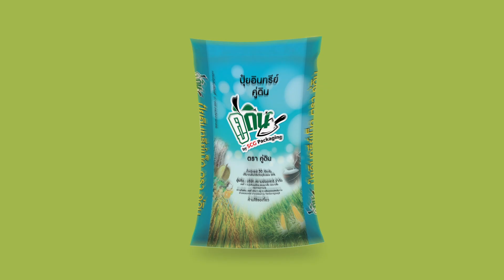ปุ๋ยอินทรีย์ ตรา คู่ดิน - SCG Packaging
ปุ๋ยอินทรีย์ ตรา คู่ดิน
“เกษตรกรรวย นาน มั่นใจ ด้วยผลผลิตที่มากยิ่งขึ้น”